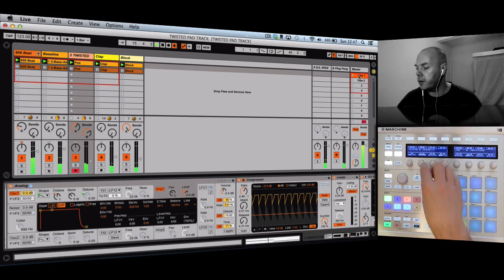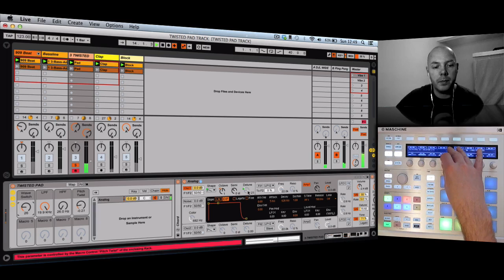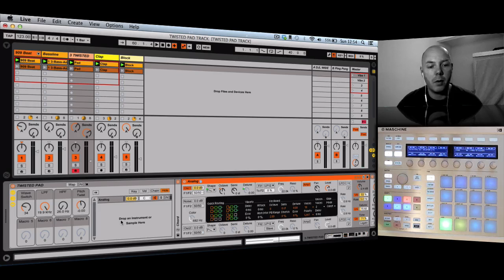Ableton Live - Twisted Pad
A custom instrument rack that I created for Point Blank's DJ Mag features. I've had a lot of people asking about it so here's a more detailed look.